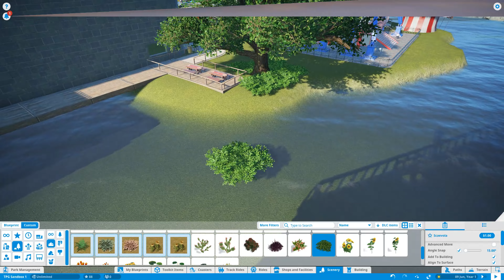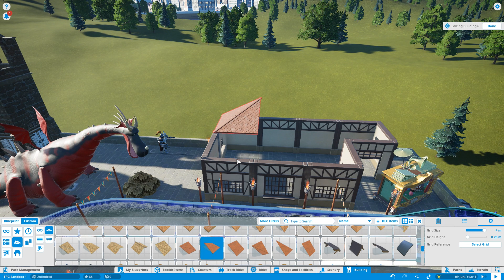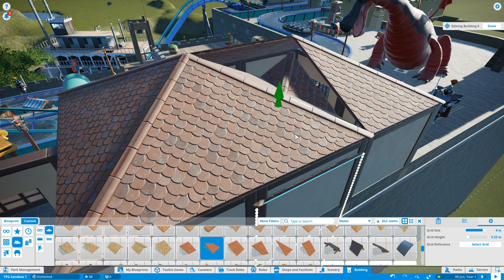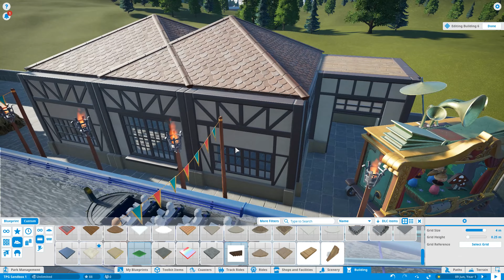Planet Coaster, Sandbox Park. Part 32